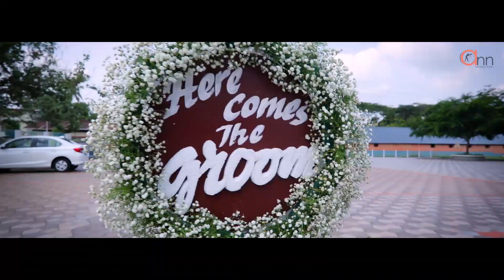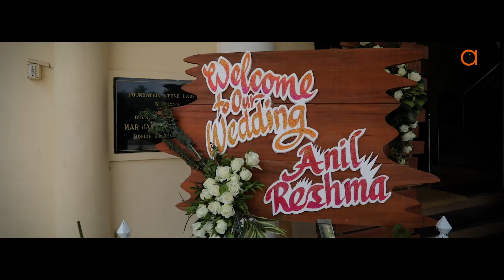Anil-Reshma Wedding Highlights | Ann wedding Studio